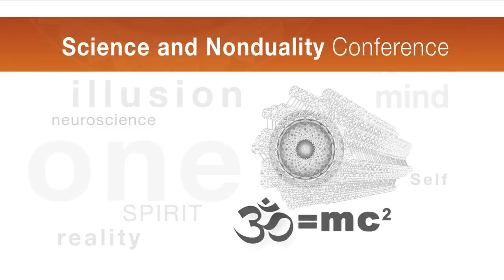Excerpt from the Interview with Peter Fenner, Science and Nonduality Anthology DVD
What is the "I"?
Excerpt from the Interview with Peter Fenner, Science and Nonduality Anthology Vol 1, 3 DVD set.